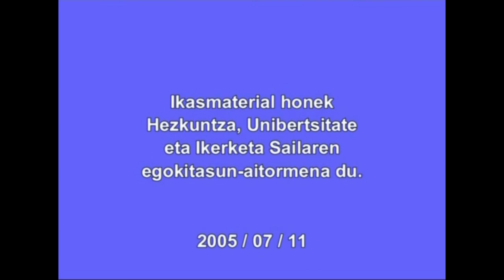Aditz laguntzailea zer den